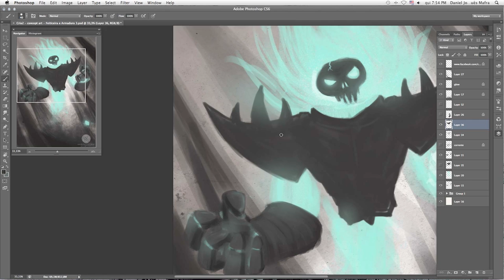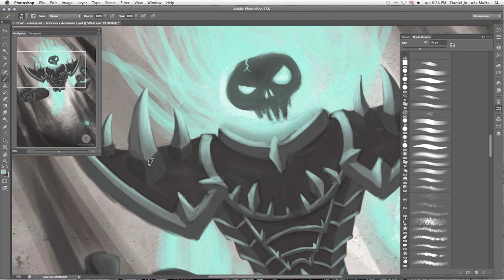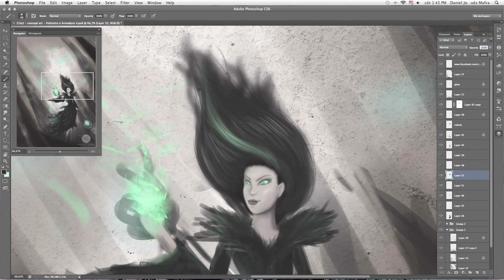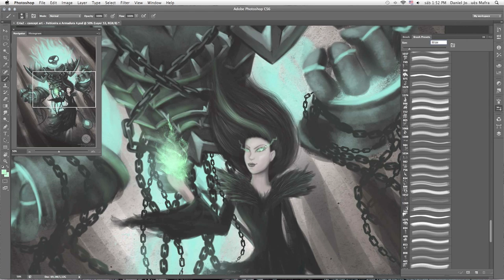Cria 2 - speed paint - Armadura/Feiticeira by Daniel Mafra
Speed paint of the concept art with the words Armor/Witch of the 11th stage of the challenge Cria2!

By Daniel Mafra

Two illustrators, two words, two arts, one challenge! Create.

PT/Brasil

Speed paint do concept art com as palavras Armadura/Feiticeira 11ª etapa do desafio Cria2!

Por Daniel Mafra

Dois ilustradores, duas palavras, duas artes, um só desafio! Criar.